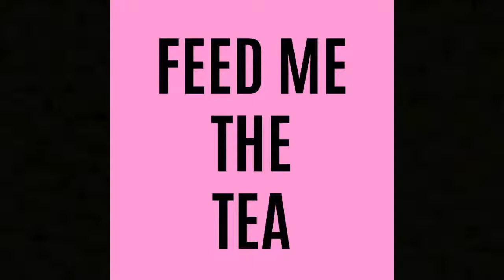Nikkie Tutorials puts Jaclyn Hill TO SHAME with Kim Kardashian